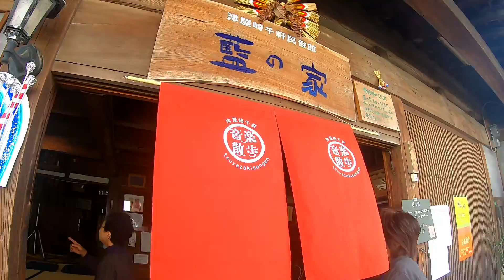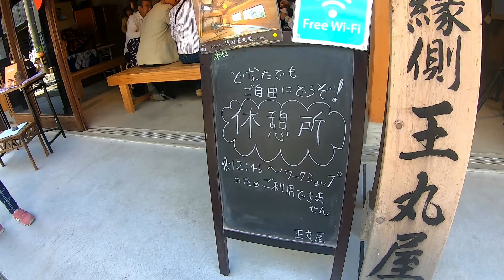【福津市紹介】「音楽散歩2019」という、古民家で本物の音楽が聴けるすごい祭りに出させてもらった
どうもみんなの縁側王丸屋トオルです。
秋はイベントがたくさん！
【秋のイベント紹介シリーズ③】ラストは「音楽散歩」2019です！

「手づくり市」と姉妹イベントである【音楽散歩】。
今年でなんと10回目を迎えました。
津屋崎千軒中の古民家や屋敷、通りのいたる所・・・
町中に音楽があふれるすてきなイベントです！
そして今年は僕も歌わせてもらいました！(アカペラ)
最後もゆるっと紹介させてもらいます！

皆さんにも少しおすそ分け

を運営する店主“トオル”がする

はい。
日々楽しく、まちの人と触れ合いながら、この歳での～んびり暮らしています。

・ツヤツヤ津屋崎の主な内容は二つ！

福岡県福津市を中心にいろいろな場所を紹介していきたいと思います！
モットーは、自分が楽しんで、まわりも楽しい！

福岡県福津市津屋崎のコミュニティスペース「みんなの縁側　王丸屋」店主トオルの津屋崎な日常の風景をおすそ分け！

このまちの人と雰囲気が好きだから、このまちの“いつも”を色んな人に紹介したい。
そしていつかぜひ来てみてください。
いつでも来ていいです！

◆コミュニティ＆民泊スペース「みんなの縁側王丸屋」
～自己紹介～

ちょっと前までは、先生という仕事をしていたんですが、なかなか自分にとっては難しく感じ、辞めてしまいました。
「あーあ、公務員辞めてこれからどうするんだろう」と思ってたそんな時に暮らし始めた津屋崎は、そんなこと気にしない人たちばかりの面白いまちでした！

◆2018年10月よりゲストハウスもやってます！泊まれます！
2件ありますので、津屋崎に興味がある方ぜひ！
「民泊 王丸屋」
「津屋崎千軒しおさいの家」